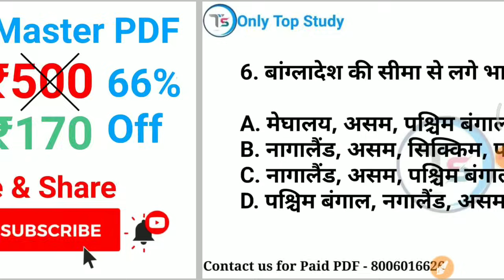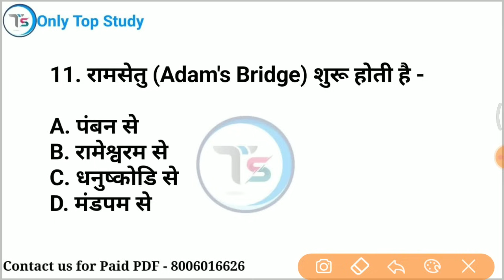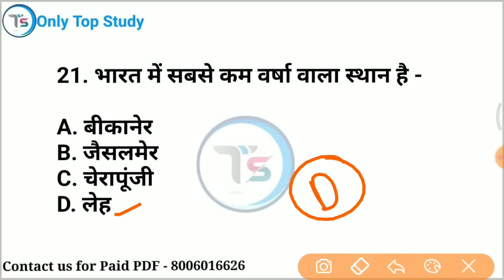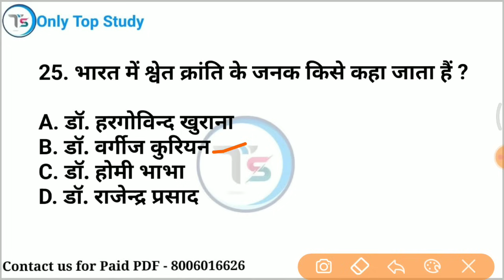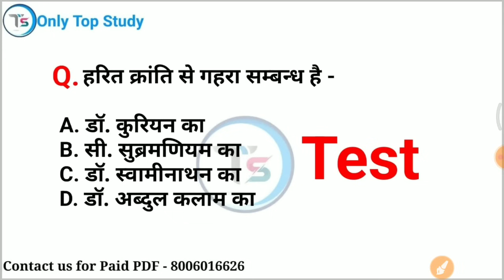Top 25 : vv.imp Geography GK in Hindi | Geography important Questions |Geography GK Quiz in Hindi